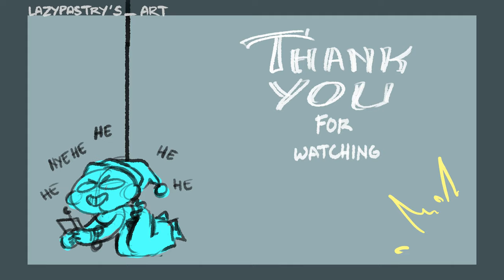THE HALL MONITOR [FNAF SECURITY BREACH ANIMATIC]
Just Sun and Moon going through random shenanigans. Things didn't end well (for sun)